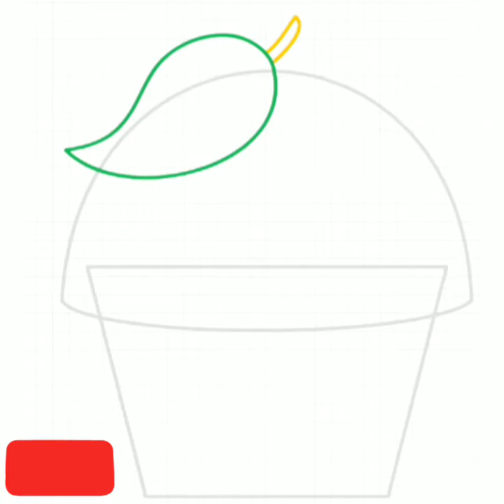How to draw a cute muffin step by step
How to draw a cute muffin step by step easy. it is How to draw a kawaii cute muffin step by step easy drawing tutorial.

in this video  I   am   using   another  android app called.    how to draw kawaii drawings.